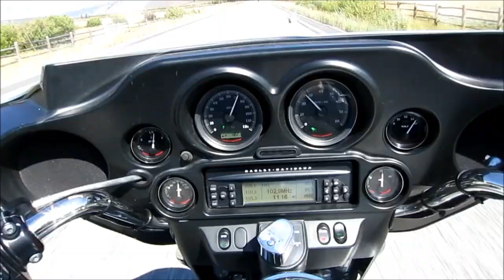Motorcycle Ride from Seattle to Billings via Canadian Rocky Mountains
Brother Craig and I picked up two Harley Ultras from Eagle Rider in Seattle, WA to Billings, MT via the Canadian Rockies. 1700 miles in 6.5 days. Good deal on a one-way trip to return the bikes to the franchise owner in Billings.
Stops included the North Cascade mountains in WA, Jasper and Banff NPs in Canada, the Kananaskis Country east of the Canadian Rockies, Waterton Lakes NP (CN), Glacier NP (US), and the open plains of Montana.
First half of video includes sights along our path from Seattle to the start of the ride.